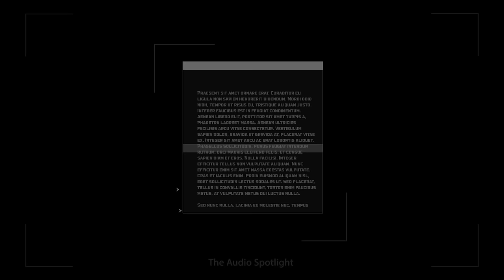UI Sounds: Futuristic sound effects example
In this video, we test the sounds from UI Sounds: Futuristic by Sound Ex Machina.